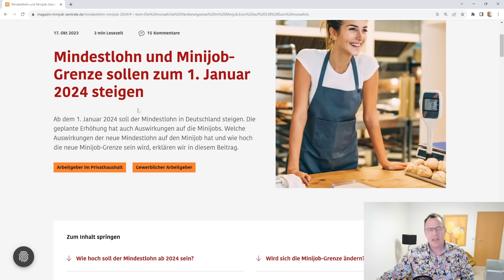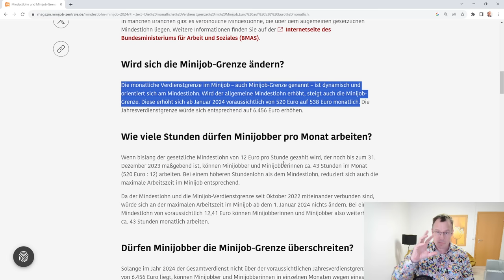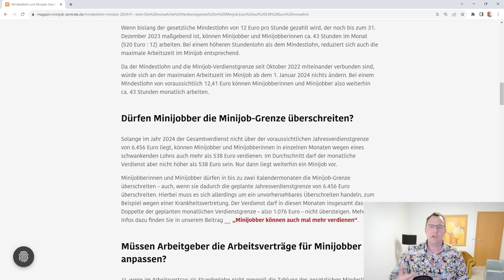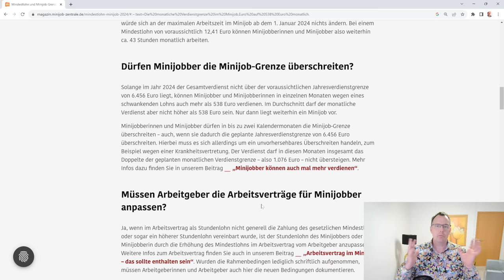Gute Nachrichten für Minijobber: 538€ ab 2024 neue Minijobgrenze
Mindestlohn und Minijob-Grenze sollen zum 1. Januar 2024 steigen. Von 520€ die bis zum 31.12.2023 gelten, auf 538€.
Ab dem 1. Januar 2024 soll der Mindestlohn in Deutschland steigen. Die geplante Erhöhung hat auch Auswirkungen auf die Minijobs. Welche Auswirkungen der neue Mindestlohn auf den Minijob hat und wie hoch die neue Minijob-Grenze sein wird, erklären wir in diesem Video.